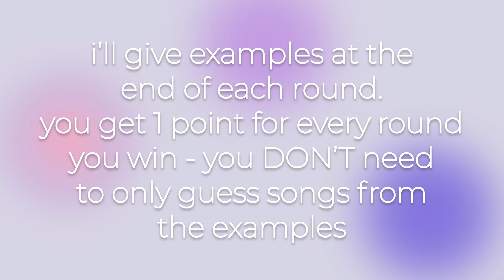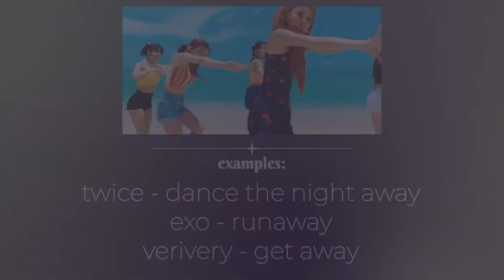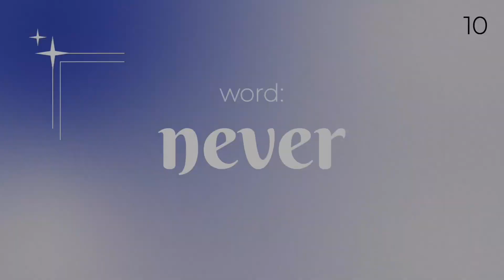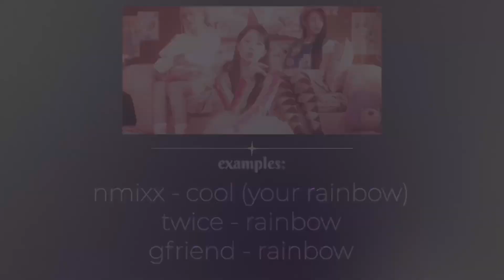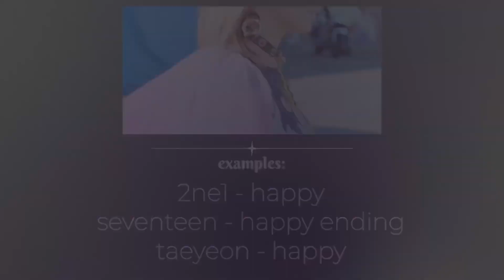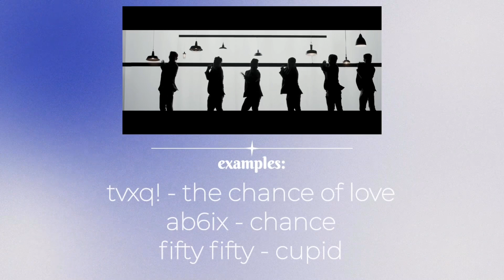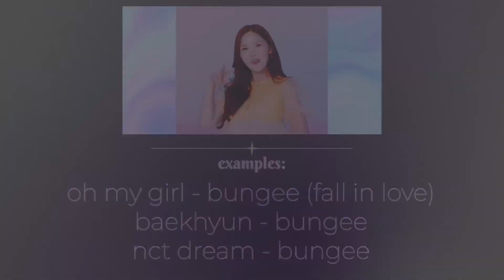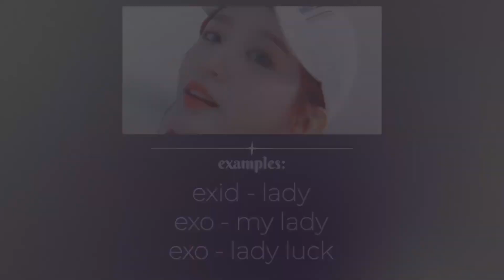KPOP SONG ASSOCIATION # 9 | 25 ROUNDS [KPOP GAME]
Song association! HAVE FUN!